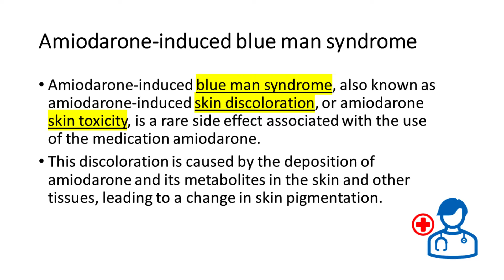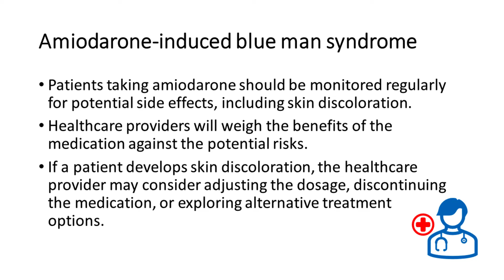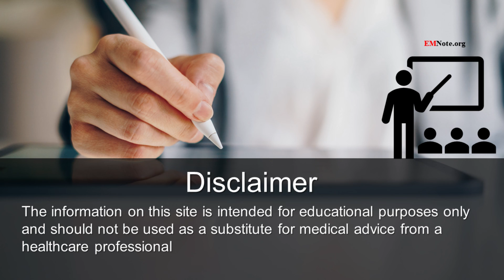Blue Man Syndrome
Amiodarone-induced blue man syndrome:
Amiodarone-induced blue man syndrome, also known as amiodarone-induced skin discoloration, is a rare side effect associated with the use of the medication amiodarone.
This discoloration is caused by the deposition of amiodarone and its metabolites in the skin and other tissues, leading to a change in skin pigmentation.
The blue man syndrome is characterized by a bluish or grayish discoloration of the skin, particularly in areas with less blood flow, such as the face, lips, and extremities.

It's important to note that amiodarone is a very effective medication for certain heart rhythm disorders, and the risk of developing blue man syndrome is relatively low.
The discoloration can be reversible after discontinuation of the medication, but in some cases, it may persist even after the drug is stopped.

Patients taking amiodarone should be monitored regularly for potential side effects, including skin discoloration, and healthcare providers will weigh the benefits of the medication against the potential risks.
If a patient develops amiodarone-induced blue man syndrome, the healthcare provider may consider adjusting the dosage, discontinuing the medication, or exploring alternative treatment options.
The exact mechanism behind amiodarone-induced blue man syndrome is not fully understood, but it is thought to involve the drug's interaction with melanin, a pigment responsible for skin, hair, and eye color. Amiodarone has a high iodine content and shares structural similarities with thyroid hormones, which may contribute to its skin discoloration effects.
As with any medication-related concern, it's essential for patients to communicate openly with their healthcare provider and follow their guidance.